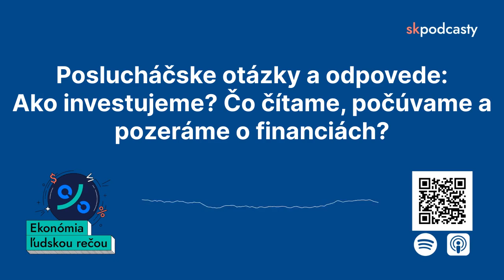Poslucháčske Q&A: Porazí iná mena dolár? Ako investujeme? Čo čítame a počúvame o financiách?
📣 NOVINKA: Odporúčame podcast Marketingová päťminútovka, pre všetkých, ktorí chcú vedieť viac. Počúvajte vo svojich podcastových aplikáciách
📣 OZNAM: Staňte sa sponzorom tohto podcastu, tu nájdete viac informácií aj
Veľkonočná eopizóda podcastu Ekonómia ľudskou rečou prináša odpovede na zozbierané poslucháčske otázky.

Témy sú ekonomické, aj osobnejšie. Reč je o sile doláru či eura, takisto hypotéze, či mena zoskupenia štátov BRICS má nejakú šancu na úspech.

Ale takisto sa dozviete, či a ako podcasteri Nikola a Martin investujú, aké služby si platia a kde by žili, ak by nežili na Slovensku.